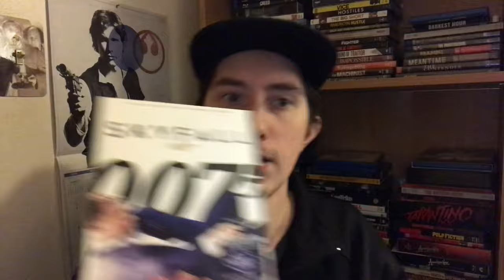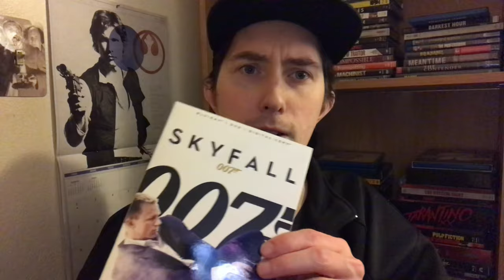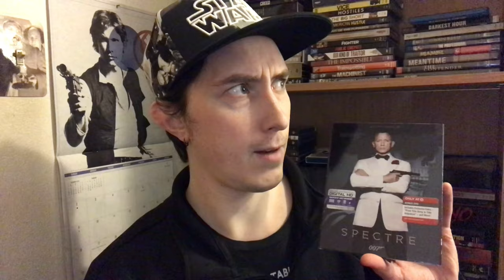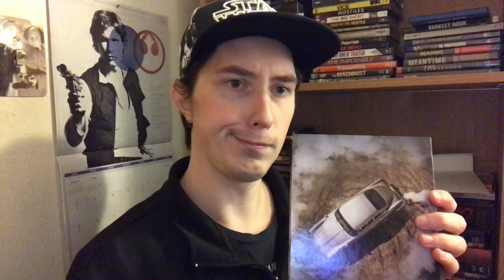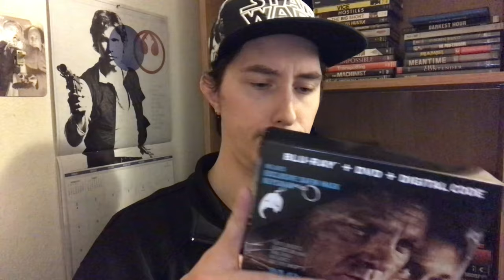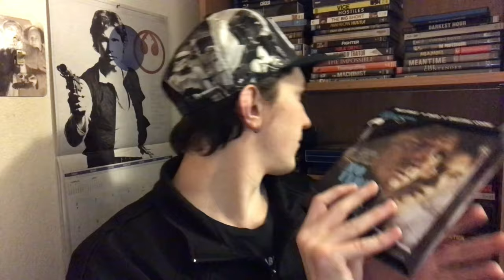Film Talk: Episode 294- James Bond: The Daniel Craig Era (2006-2021)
I finally talk about the James Bond franchise! To a certain extent.

My Paypal in case anyone wanted to help with my future film endevors: